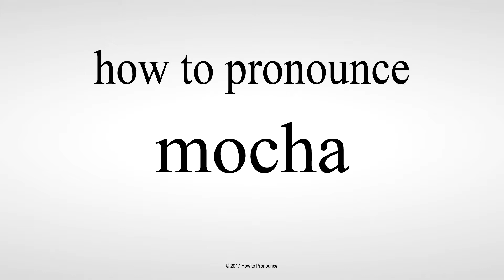How to Pronounce mocha